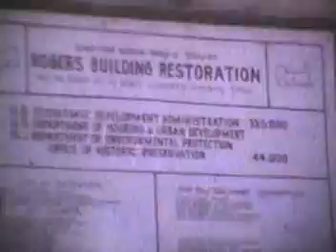A Poet and His Place Allen Ginsberg in Paterson NJ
Philip Belpasso "A Poet and His Place" Allen Ginsberg in Paterson NJ